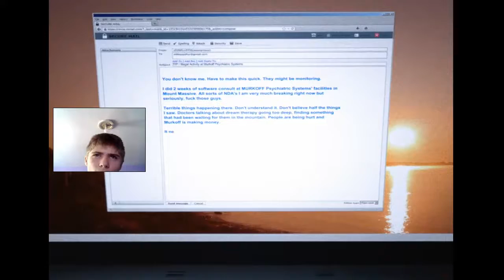Din nou in azil !!! | Outlast:Whistleblower [1]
Skype : razvan.alexandru666